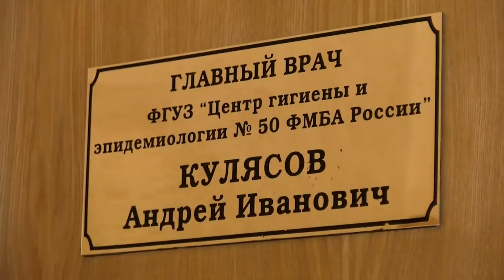День работников СЭС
Защитить здоровье и жизни сограждан. Такие задачи стоят перед сотрудниками санитарно-эпидемиологической службы. 15 сентября они отмечают свой профессиональный праздник.